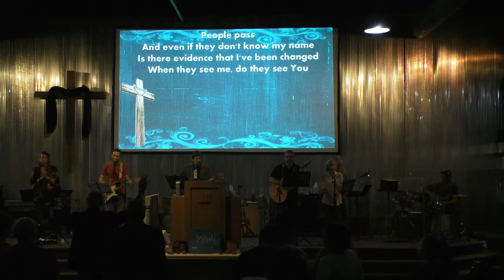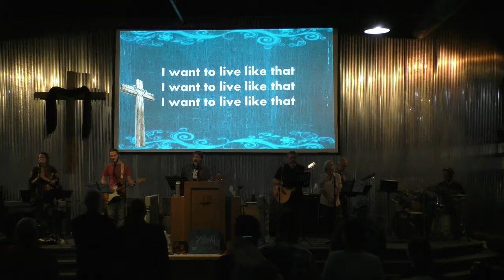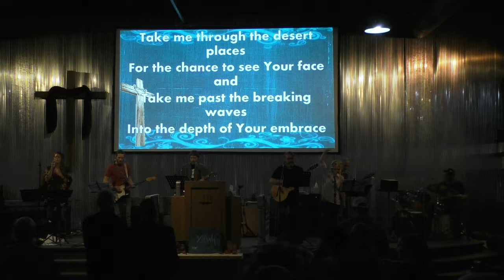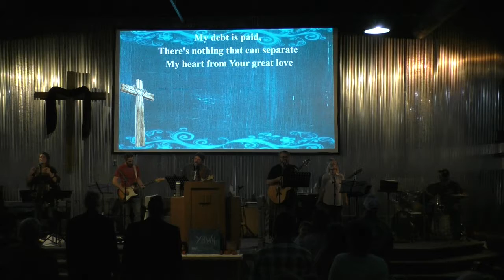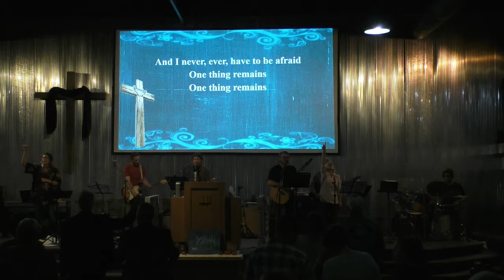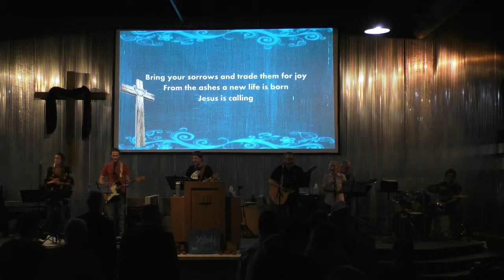Sunday Worship October 7th 2018